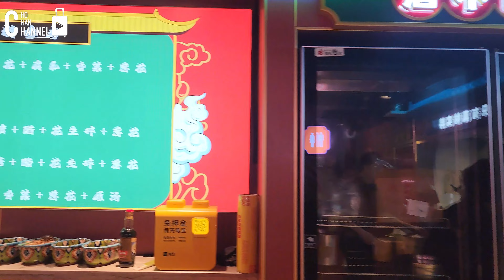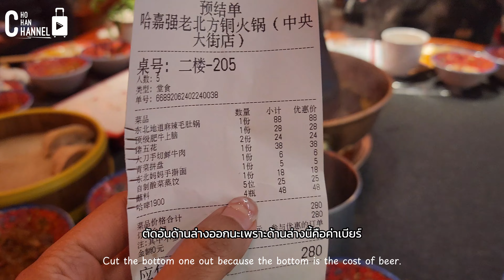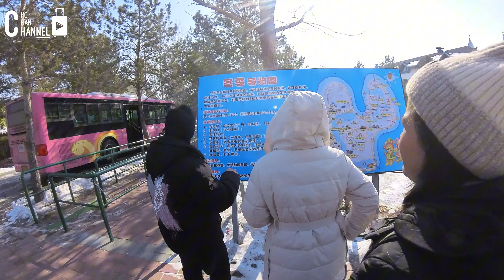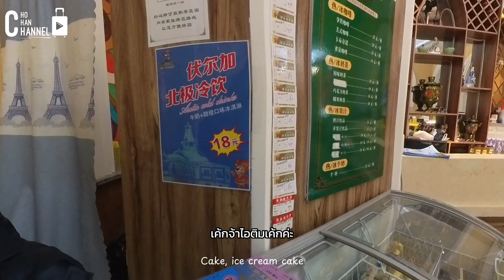Harbin 2024 Ep.02 เที่ยวฮาร์บินในเมืองงบไม่แพงแล้วยังได้สัมผัสความยุโรปในราคาเที่ยวจีน หนาว-18 องศา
เที่ยวฮาร์บินด้วยตัวเอง Harbin Ep จะเปลี่ยนจากเที่ยวนอกเมืองกลับมาเที่ยวในเมืองแล้ว เราจะพาไปเที่ยว กิน ช็อปของฝากที่ไหน ไปชมกันเลย และเราสรุปค่าใช้จ่ายให้แล้วนะ เผื่อใครอยากเก็บเงินตามไปเที่ยวกันแบบเรา ช่วงที่เราไปคือ 21-28 กุมพาที่ผ่านมานะ เปนไปได้เลื่อนขึ้นไปอีกนะจ๊ะ ฮาร์บินไปเองได้ง่ายไม่ต้องไปกะทัวร์เลย และสำคัญก้อต้องขอบคุณ admin เพจ:กลุ่มคนชอบตะลอนเที่ยวเมืองจีนและฮาร์บิน ด้วยนะคะ😁

00.00 intro
05.13 Volga manor
09.56 Saint Sophia 's Church
17.34 ถ่ายรูปสไตล์รัสเซีย
19.05 Zhongyang st.
22.00 Sun island ,Polar land
28.41 สรุปค่าใช้จ่าย